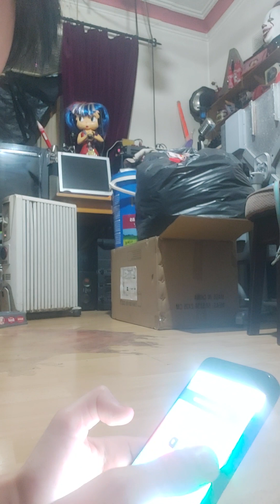playing super slime simulator and cars